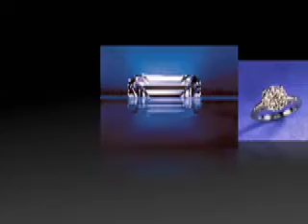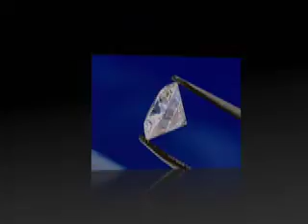MR DIAMONDS INTERNATIONAL™